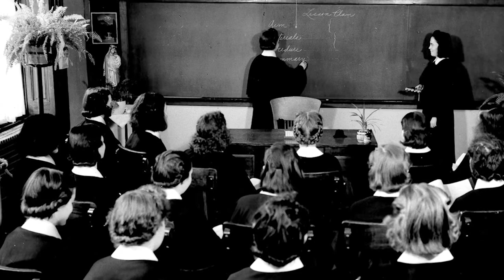St Julie Billiart - Saint of the Day with Fr Lindsay - 8 April 2022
Here is a brief reflection on the life of St Julie Billiart presented by Fr Lindsay Lobo.